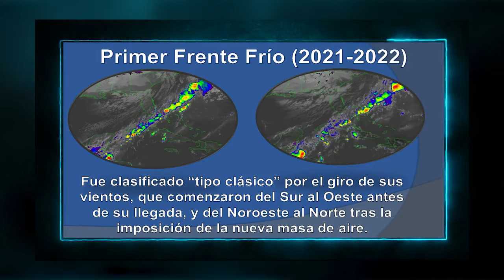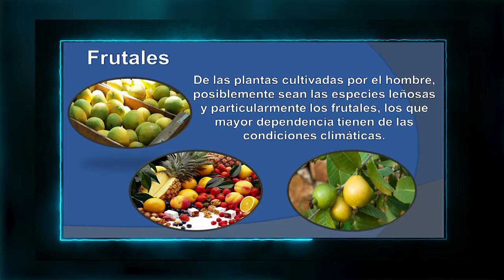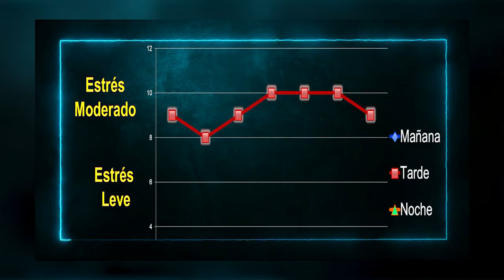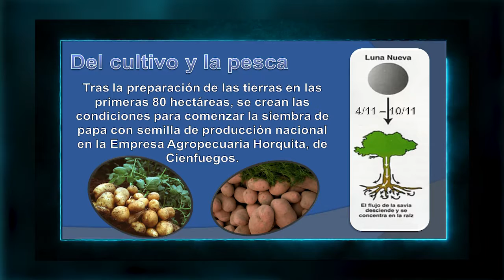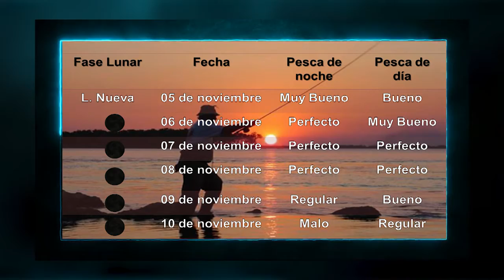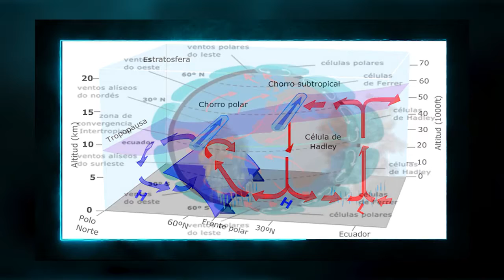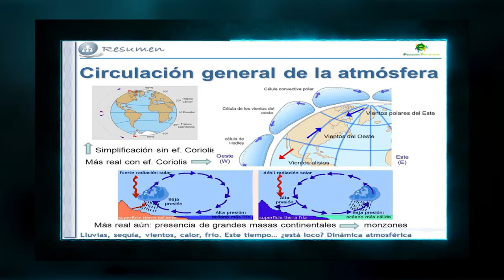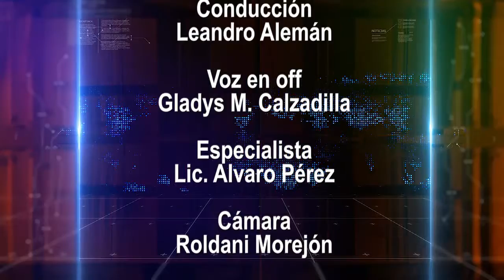Circulación atmosférica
Para los amantes de la meteorología, hoy llega Tiempo a su favor con novedades sobre el tiempo.